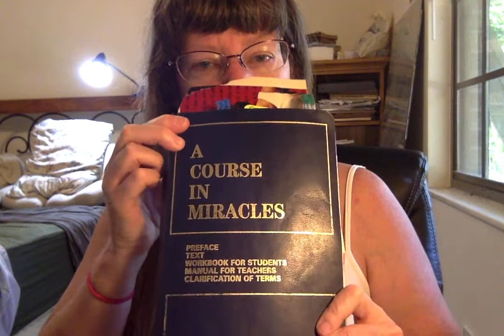How My Spirituality Finally Made Me Stop Crying Last Night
This is the first time this has happened in 9 years and I"m so thrilled that I had to share it with you! The relationship research I've done on men and women's sexuality has great methods, which I've been sharing in my other videos, but either my husband's learning disability or core negative belief about being in love hasn't made those things work fast enough for me. I hate crying and feeling mentally unstable and pissed off, so this was a dream come true for me.